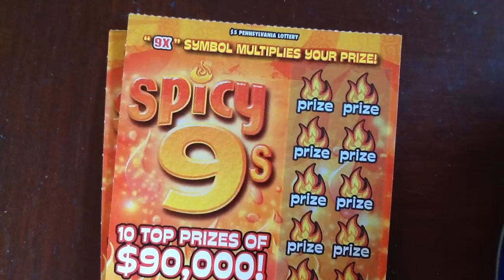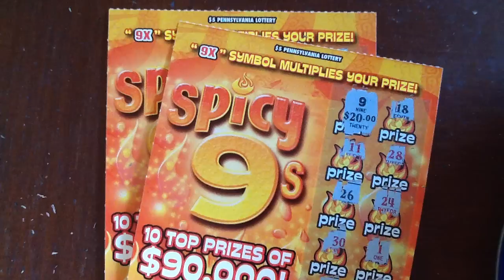$5 Friday - A Spicy $5 Friday - PA Lottery